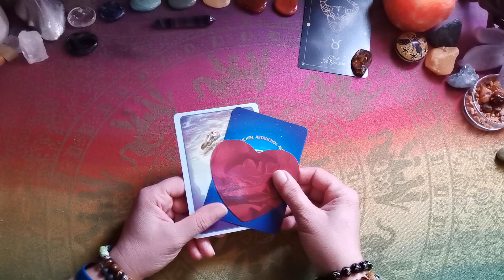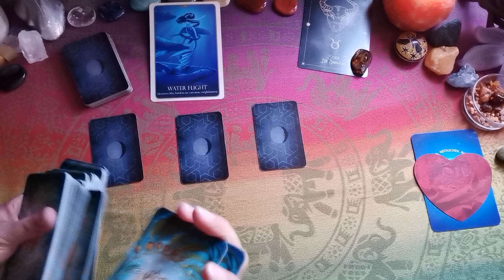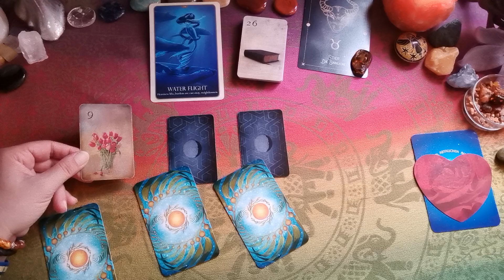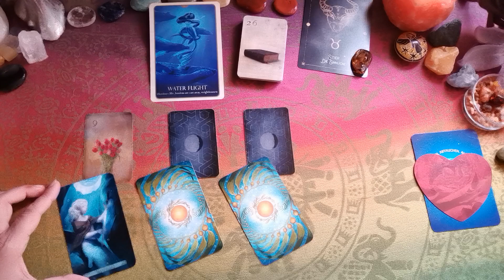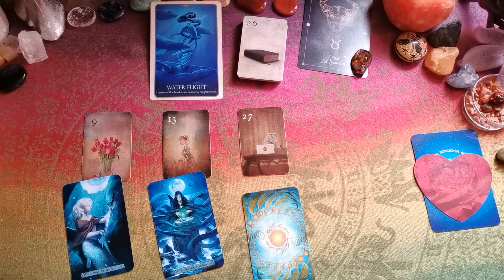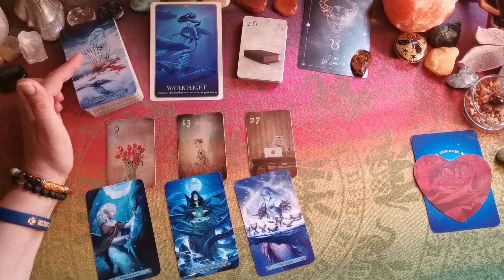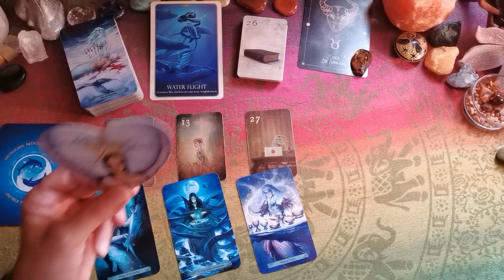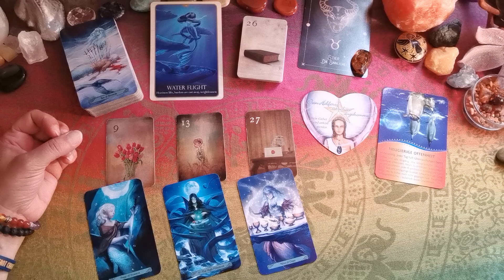STIER♉ - Juli ´24⛵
Ich freue mich, dass du da bist & mit hineinschaust in die Energien, welche der Juli für uns bereithält! Bedenke freilich, dass es allgemeine, kollektive Legungen sind. Schau bitte selbst gut, wie du damit in Resonanz gehst & was auf dich zutrifft. Womit du nichts anfangen kannst, das lass einfach da!

Verwendete Karten:
Mermaid Tarot (Leeza Roberts, Llevellyn Verlag)
Delphine (Jeanne Ruland u.a., Schirner Verlag),
Oracle of the Mermaids (Lucy Cavendish, Blue Angel Verlag),
Liebesorakel (Toni C. Salerno, Silberschnur Verlag),